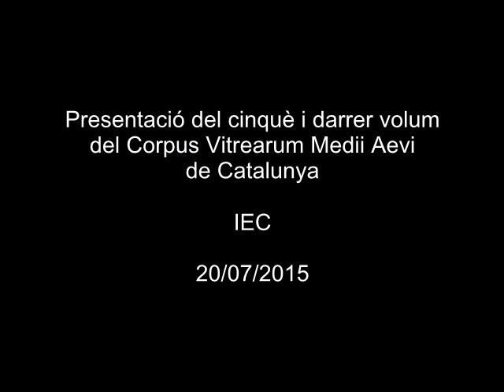Presentació del darrer volum del Corpus Vitrearum Medii Aevi de Catalunya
L'abril de 2015 l'IEC va publicar un volum dedicat als vitralls de la catedral de la Seu d’Urgell i de la col·legiata de Santa Maria de Cervera i als estudis entorn del vitrall de Catalunya. És el cinquè i últim volum del projecte de recerca internacional Corpus Vitrearum Medii Aevi, que ha permès estudiar i documentar totes les vidrieres medievals dels edificis religiosos i civils de Catalunya fins a mitjan segle XVI.

Amb motiu del final del projecte, el 20 de juliol de 2015 es va presentar el volum i es va celebrar una jornada d’estudi a la Sala Pere i Joan Coromines de l’Institut d’Estudis Catalans, que van obrir Joandomènec Ros, president de l’IEC; de Josep Massot, president de la Secció Històrico-Arqueològica de l’IEC, i de Xavier Barral, membre de l’IEC i president del Corpus Vitrearum Medii Aevi. La sessió científica va estar presidida per Flocel Sabaté, catedràtic d’Història Medieval de la Universitat de Lleida i membre de l’IEC, i es van presentar diverses comunicacions en les quals  es va analitzar la història del vitrall i l’aportació de les recerques realitzades en les darreres dècades.